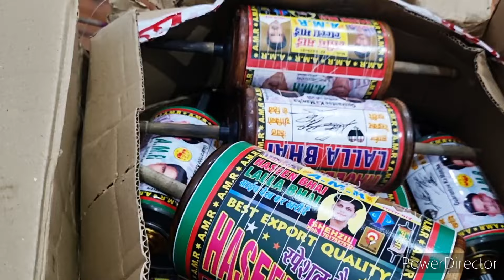FAZIL KITE CENTER ll VM LUCKNOW KITES ll DIWALI SPECIAL OFFER ll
🔥 F A Z I L    K I T E    C E N T E R   🔥